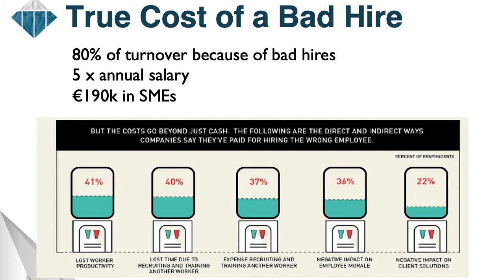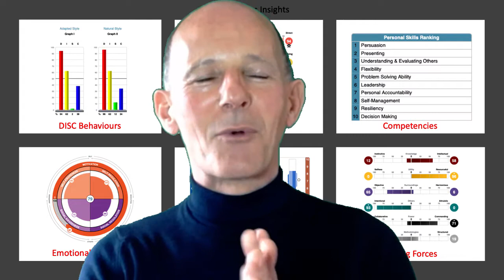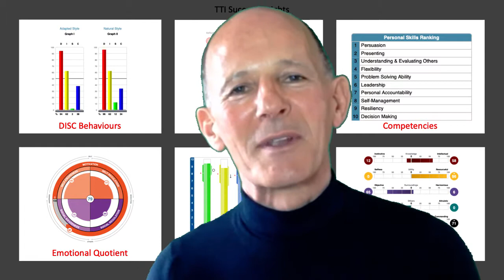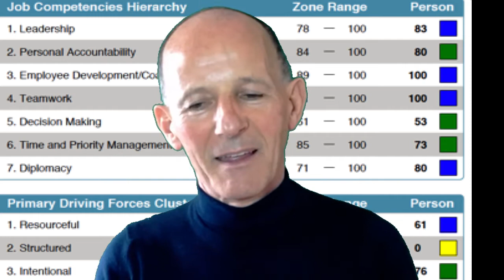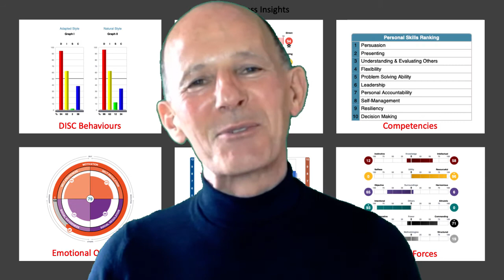Action Recruitment - The case for psychometrics in recruitment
7 Minutes on why you should use science based tools in recruitment